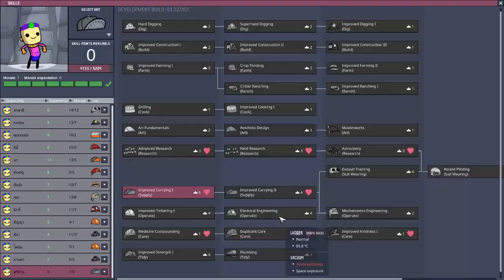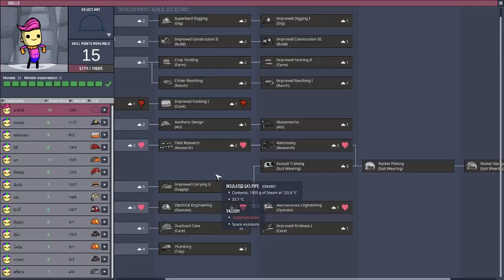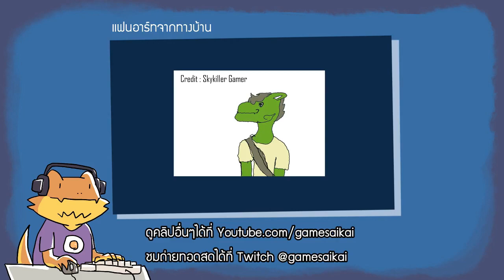โต้งๆ จรวดเป็นอะไร!? [เล่น Oxygen Not Inlcuded ตอน 6]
ใช้หม้อไอน้ำยี่ห้อดูปซี้ เพราะใช้แล้ว เครื่องฟิต สตาร์ทติดง่าย!

สนใจเกม Oxygen Not Included เข้าไปช็อปเกมได้ที่